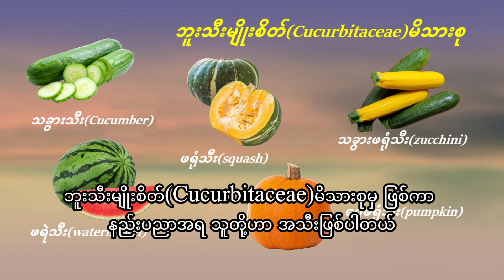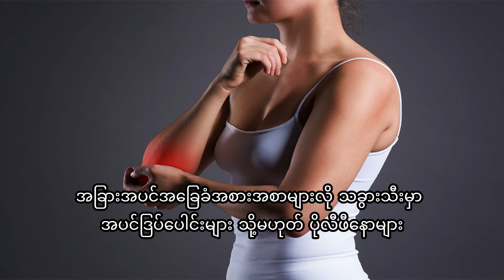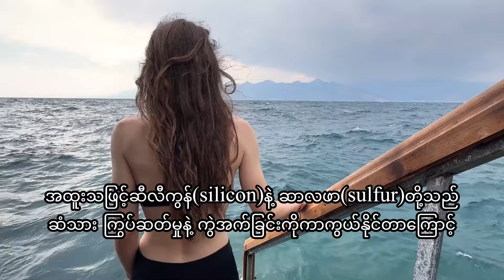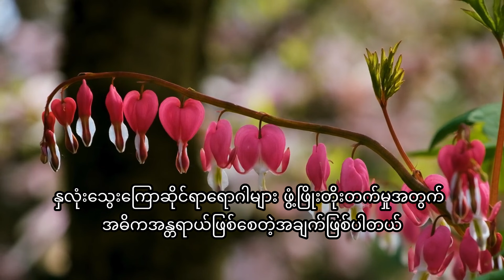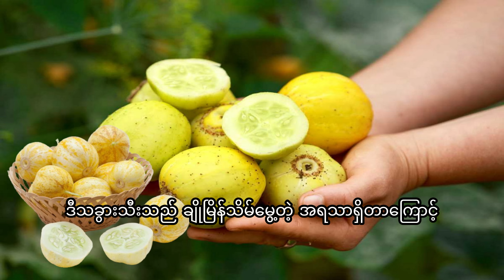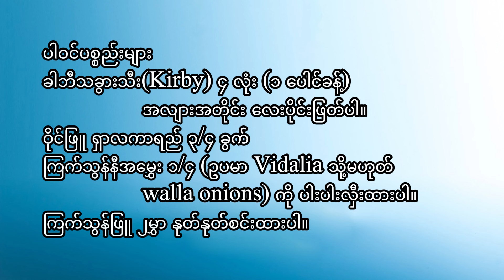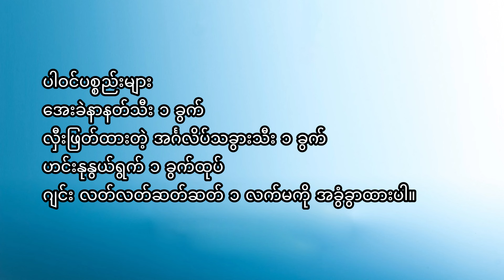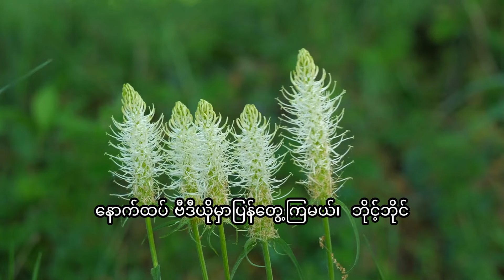သင့်အတွက် အထူးကောင်းမွန်တဲ့ သခွားသီးရဲ့ ကျန်းမာရေး အကျိုးကျေးဇူး နဲ့ ချက်ပြုတ်နည်းများ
Cucumber health benefits and recipes that are especially good for you

"သင့်ကျန်းမာသော လူနေမှုပုံစံကို မြှင့်တင်ခြင်း-
သခွားသီး၏ ကျန်းမာရေး အကျိုးကျေးဇူးများနှင့် ပေါင်းစပ်ထည့်သွင်းရန် အာဟာရရှိသော ချက်ပြုတ်နည်းများ"

သခွားသီးရဲ့ အံ့သြဖွယ်ကောင်းတဲ့ ကျန်းမာရေးအကျိုးကျေးဇူးများကို ရှာဖွေပြီး ဒီအကျိုးကျေးဇူးများနဲ့ အာဟာရရှိတဲ့ ချက်ပြုတ်နည်းများဖြင့် သင့်အစားအစာမှာ ၎င်းတို့ကို ထည့်သွင်းနည်းကို လေ့လာပါ။
လန်းဆန်းစေမယ့် အသုပ်များမှ ရေဓာတ်ဖြည့်ဖျော်ရည်များအထိ၊ သင့်အတွက် အံ့သြဖွယ်ကောင်းစေမယ့် သခွားသီးချက်ပြုတ်နည်းများဖြင့် သင့်အား ပေးဆောင်ထားပါတယ်။
သင်ဟာ ကျန်းမာရေး ဝါသနာပါသူပဲ ဖြစ်ဖြစ် အစားအသောက် သမားပဲ ဖြစ်ဖြစ်၊  ဒီလုပ်ရလွယ်ကူပြီး ကျန်းမာရေးနဲ့ ညီညွတ်တဲ့ သခွားသီးချက်နည်းတွေနဲ့ အတွင်းအပြင်ကနေ တောက်ပြောင်ဖို့ ပြင်ဆင်လိုက်ပါ။
သင့်စွမ်းအင်ကို မြှင့်တင်ဖို့၊ သင့်ခုခံအားစနစ်ကို ထောက်ပံ့ပေးဖို့ သို့မဟုတ် အရသာရှိပြီး ကျန်းမာရေးနှင့် ညီညွတ်တဲ့ သရေစာများကို ရိုးရှင်းစွာ နှစ်သက်သည်ဖြစ်စေ ဒီသခွားသီးချက်ပြုတ်နည်းများသည် သင့်အား ဖြည့်ဆည်းပေးပါတယ်။
ဒါကြောင့်၊ ထိုင်ပြီး အနားယူကာ၊ သခွားသီးရဲ့ မယုံကြည်နိုင်လောက်အောင်ကမ္ဘာထဲမှာ ပျော်မွေ့ဖို့အဆင်သင့်ဖြစ်ပါ။

နောက်ခံပုံနှင့် ဗီဒီယိုများသည် ကျွန်ုတော်နှင့်မသက်ဆိုင်ပါ၊ အရာအားလုံးသည် ၎င်း၏မှန်ကန်သောပိုင်ရှင်အား ခရက်ဒစ်ပေးပါတယ်။

နှလုံးသွေးကြောကျဉ်းရောဂါ လက္ခဏာ များ နဲ့ ဖြစ်တဲ့အကြောင်းရင်းများ၊ ကုသမှု နဲ့ ကာကွယ်ခြင်း။
ရှားစောင်းလက်ပတ် အကျိုးသက်ရောက်မှုများနဲ့ စားသုံးပုံများ၊ရှောင်ရန် နဲ့ မစားသုံးသင့်သူများ၊
သွေးလွှတ်ကြောပိတ်ဆို့ခြင်း အစားအသောက်လမ်းညွှန် Unclogging Arteries Diet Guide
ဗီတာမင် A ဂုဏ်သတ္တိများ၊အရင်းအမြစ်များ၊သောက်သုံးခြင်းပမာဏ /ဘယ်သူတွေ ဗီတာမင်အေ ထပ်တိုးဖို့ လိုအပ်လဲ
ဖာလာ၏ အကျိုးကျေးဇူးများ Proof - Based Advantages Of Cardamom
ဖာလာဆေးဖက်ဝင်ပရုတ်ဆီရဲ့ အံ့မခန်းအကျိုးကျေးဇူများ 7 Astonishing Advantages Of Cardamom Medicinal balm
သင်သိထားသင့်တဲ့လေးညှင်းဆီရဲ့ အံ့သြဖွယ်ရာစွမ်းအား 25 ခု Unveiling the 25 Shocking Powers of Clove Oil
သွေးတိုးရှိသူတွေမစားသင့်တဲ့ ဟင်းသီးဟင်းရွက်များ နောင်တတစ်ခုခုဖြစ်လာတဲ့အထိ မစောင့်ပါနဲ့ သိထားသင့်တယ်
ညအိပ်ချိန် ဟောက်ခြင်းအတွက် အထိရောက်ဆုံး အိမ်တွင်းကုထုံး ၁၁ ခု နဲ့အကြံပြုချက် 7ချက်
ဝမ်းချုပ်တာနဲ့ ပတ်သက်ပြီး ဘာလုပ်ရမလဲ ဝမ်းချုပ်ရခြင်း၏ အဓိကအကြောင်းရင်း နှင့် ဖြေရှင်းနည်း
ထိပ်ကပ်နာကို သက်သာစေရန် အထိရောက်ဆုံး အိမ်တွင်းကုထုံး 35ခု
အူမကြီးကင်ဆာကို ကာကွယ်ရန် အထိရောက်ဆုံး သဘာဝနည်းလမ်းများနှင့် အကြံပြုချက်များ
ဝမ်းလျှောခြင်း အမျိုးအစားများ၊ အကြောင်းရင်း၊ နောက်ဆက်တွဲနဲ့ ဝမ်းလျှောခြင်းအတွက် ထိရောက်သောကုသမှုများ
2024 သိကောင်းစရာ အစာမျိုပြွန်ကင်ဆာ ကျန်းမာရေးလမ်းညွှန် All About Esophageal Cancer 2024 Health Guide
ရုံးပတီသီး(Okra)၊ Lady's Finger သို့မဟုတ် Ochro ရဲ့ ကျန်းမာရေး အကျိုးကျေးဇူးများ နဲ့ တားမြစ်ချက်များ
ရင်ပူခြင်း အက်ဆစ်ပြန်တက်ခြင်းအတွက် ထိရောက်သောအိမ်တွင်းဖြေရှင်းနည်းများ Home Remedies for Acid Reflux
ဒူးဆစ်နဲ့ အဆစ်တွေကို ထိန်းသိမ်းဖို့ နဲ့ အရိုးနုများ ပြန်လည်တည်ဆောက်ဖို့ ဘာတွေစားမလဲ
ကိုယ်ဝန်ဆောင်ချိန်မှာ ထောပတ်သီးစားခြင်းရဲ့ အကျိုးကျေးဇူးများ၊ ဘေးထွက်ဆိုးကျိုးများနဲ့ ချက်ပြုတ်နည်း
ကိုယ်အလေးချိန် လျှော့ချဖို့အတွက် ရုံးပတီသီး လက်ဖက်စိမ်းရေ Okra green tea for weight loss